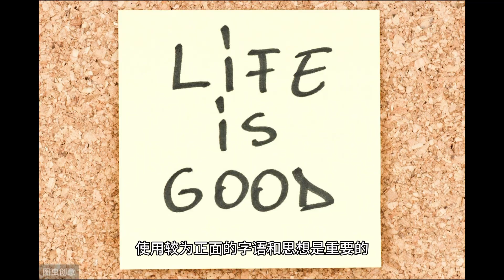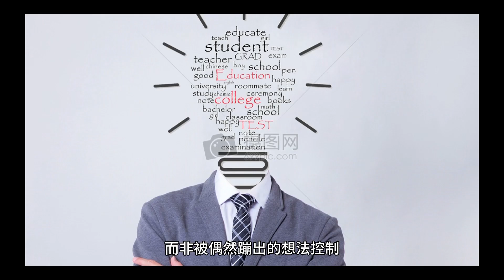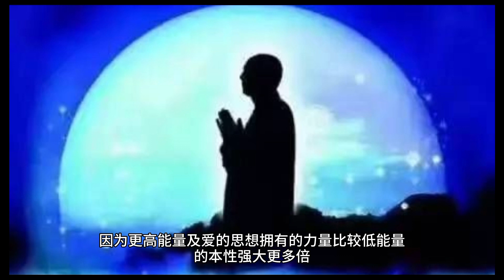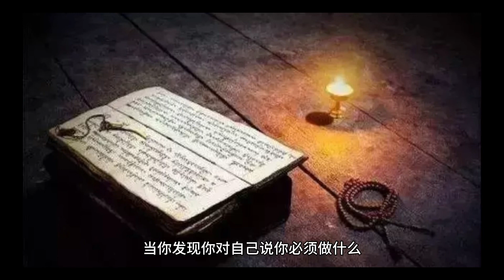說正面、愛的話語,可提升心的振動頻率!——歐林｜這是身心的物理學! 你的心智、內在對話及個人外顯形象